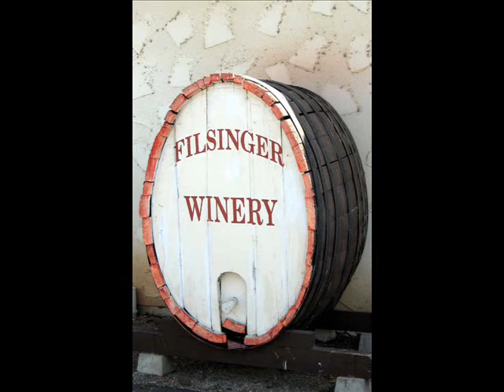A Day in the Country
A tour around the wine tasting region of the California Temecula Valley.